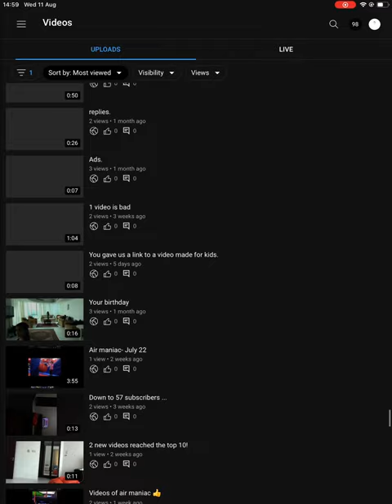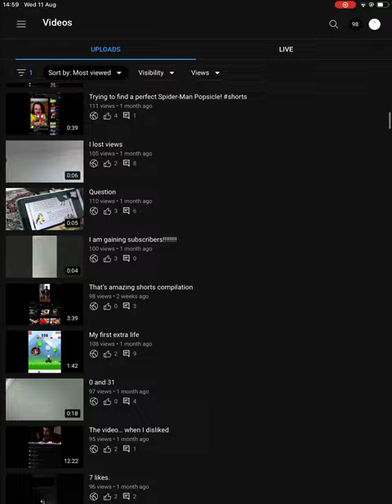My videos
A video was recently removed.